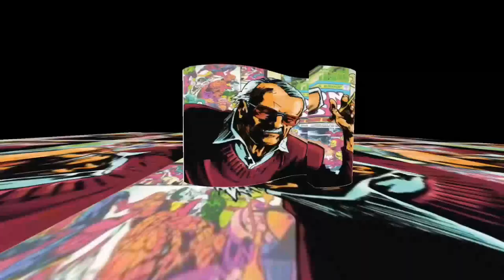Variant 4- 1.1. Electro takedown | Marvel Contest of Champions (MCOC)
Corvus till he has the glaive charges is a top option!
Thumbs if you liked it, subs if you loved it.